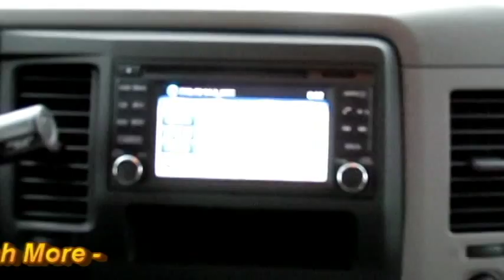Nissan NV2500 SL Cargo Van 808537